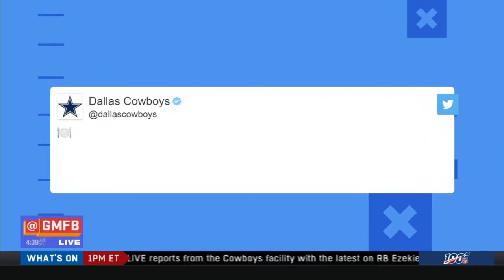Good Morning Football: Can Steelers Finally Defeat Tom Brady In Foxboro?